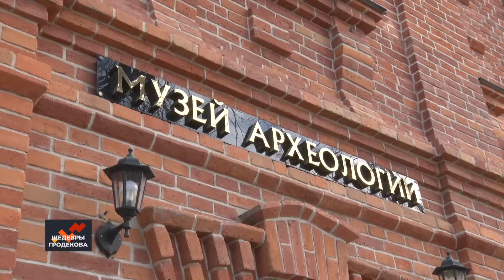Шедевры Гродековского: Амурская Керамика | музей Археологии Хабаровский музей имени Н.И. Гродекова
Самая древняя керамика в России хранится в музее Археологии Краевого музея имени Н.И. Гродекова. Возраст некоторых экспонатов достигает 14 тысяч лет. Как так оказалось, что именно на берегах Амура древние люди начали создавать первые в мире  изделия из глины, и  каких художественных вершин достигла та цивилизация в своем глиняном ремесле? Все это  рассказываем в проекте «Шедевры Гродековского».

ok.ru/guberniatv